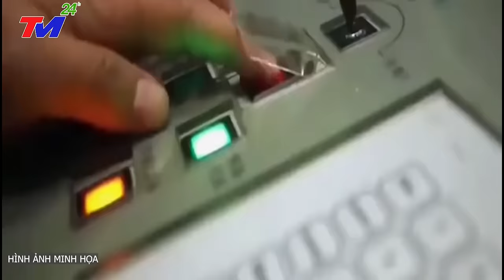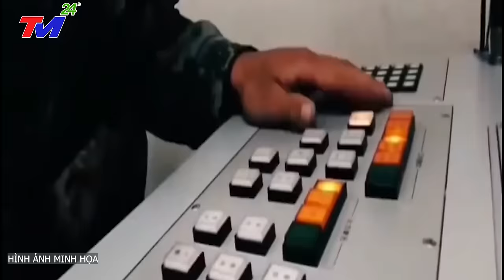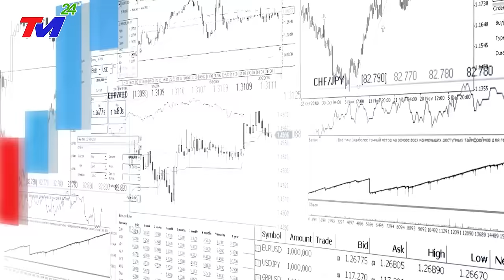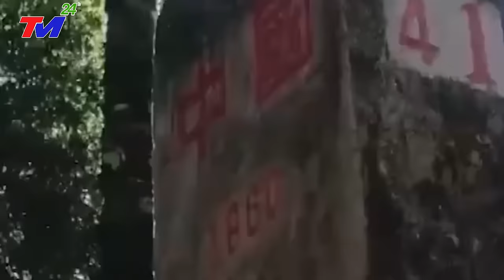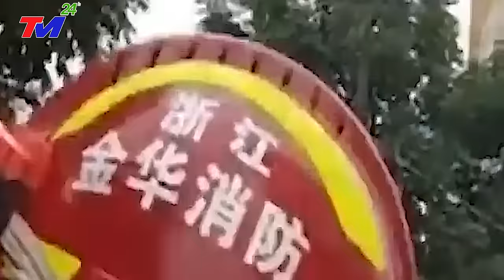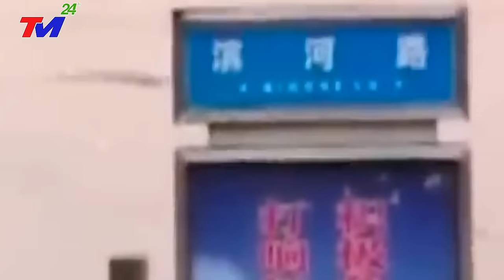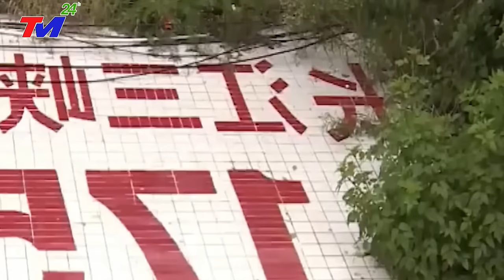TIN MỚI NHẤT 23/12/2023: TRUNG QUỐC "RUN SỢ" khi ĐÀI LOAN "BẮN PHÁ ĐẬP TAM HIỆP" chôn vùi BẮC KINH